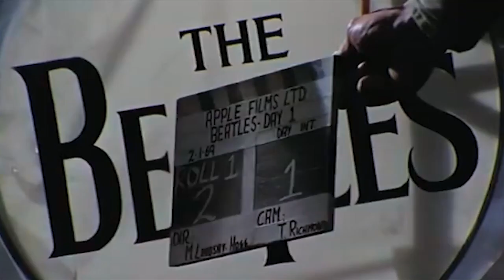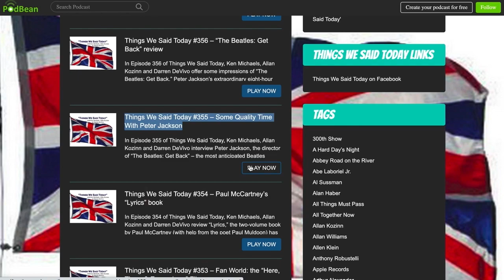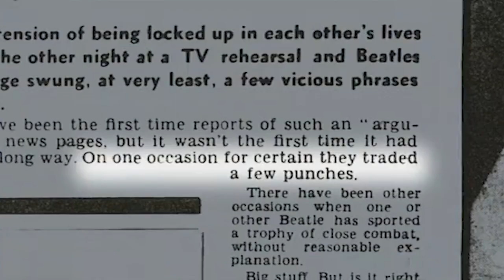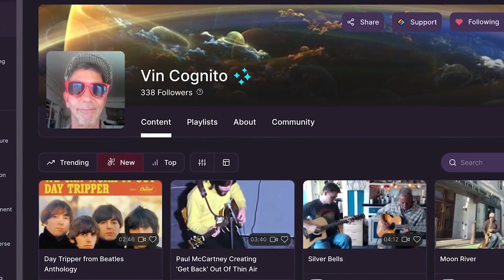The Beatles' Singles: Get Back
James and I have been doing the Beatles' singles chronologically but given the recent release of the magnificent Get Back documentary, we decided to jump ahead for this one. I'm sure we'll get back to the chronology after this.

Many thanks, Broc West!